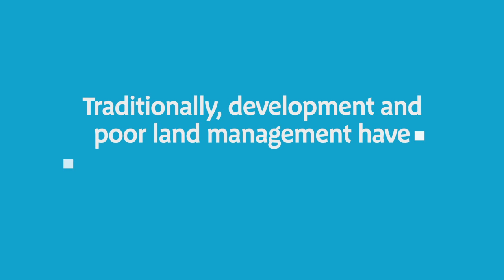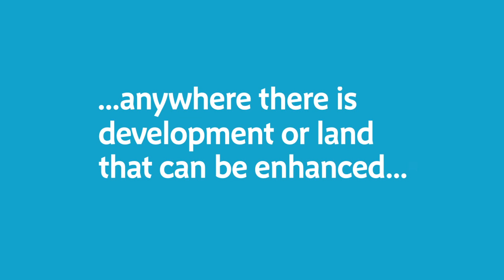A brief introduction to Biodiversity Net Gain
Biodiversity net gain is an approach to development and land management that leaves the environment in a measurably better state. Implementing biodiversity net gain provides benefits to nature and people. This short video illustrates what biodiversity net gain is. This video was developed by Natural England and Footprint Ecology.